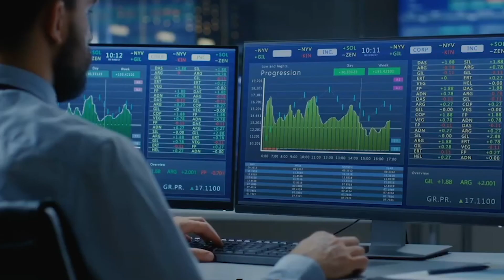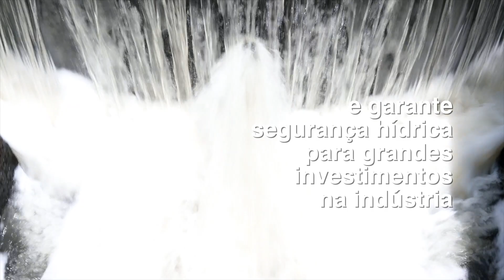Esgoto como fonte de recursos para a indústria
agenciacni - Com o aumento da escassez hídrica, de onde tirar mais água? O caminho passa pelo esgoto. O reúso da água a partir do esgoto tratado é bom para o meio ambiente e para o país. Em São Paulo, o projeto Aquapolo utiliza o processo para atender a demanda industrial ao mesmo tempo que preserva os recursos hídricos. Além de ser uma solução sustentável, a prática garante segurança hídrica para grandes investimentos na indústria. Estudo da CNI mostra que o retorno pode chegar a quase R$ 6 bilhões para a economia.